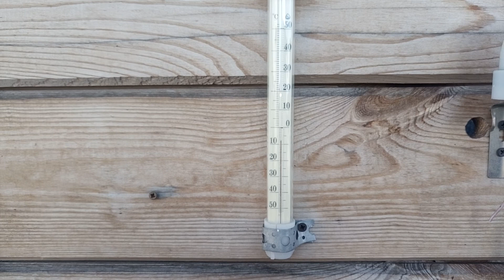ШАХТНЫЙ КОТЕЛ ХОЛОДНАЯ ВЕСНА .